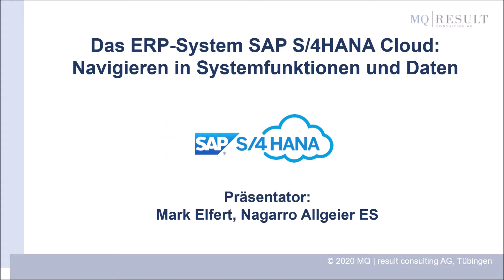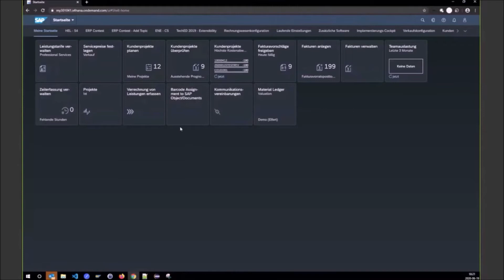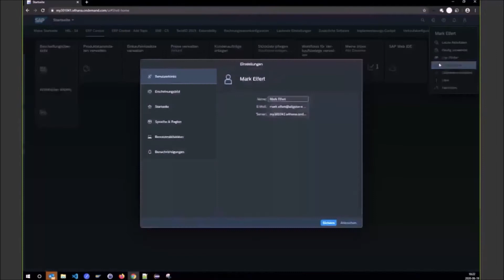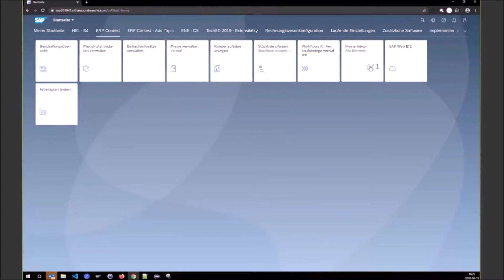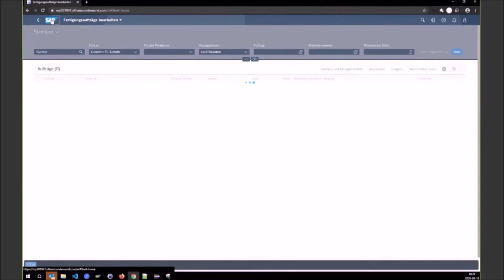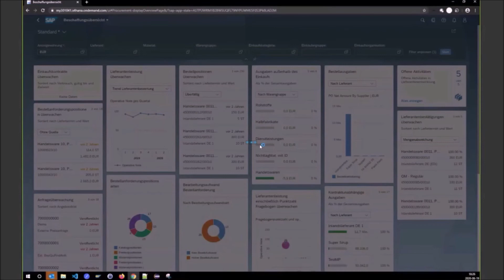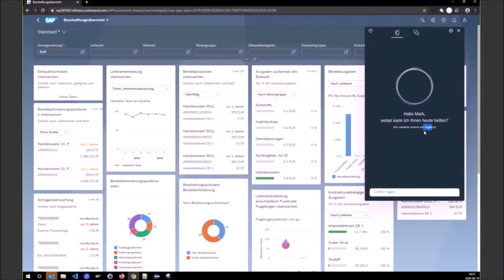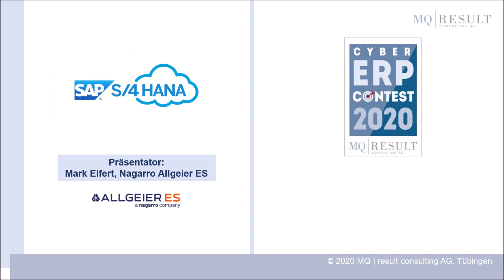Das ERP-System SAP-S/4HANA-Cloud: Navigieren in Systemfunktionen und Daten | MQ Cyber ERP Contest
Die effiziente Bedienung eines ERP-System ist aufgrund der Funktions- und Datenvielfalt eines solchen Systems keine Selbstverständlichkeit. Gerade SAP-Systemen wird eine hohe Komplexität nachgesagt, doch SAP hat mit Einführung der aktuellen ERP-Systemgeneration im Bereich Usability einige Neuerungen zur Verbesserung der Navigation und Bedienung realisiert. In diesem Video sehen Sie nun, wie SAP S/4HANA Cloud die User beim Navigieren in den Systemfunktionen und den Daten unterstützt.

Mark Elfert vom SAP-Partner Nagarro Allgeier ES wird im Folgenden verschiedene Aspekte im SAP S/4HANA Cloud System ansprechen
- Flexible Anmeldungsmöglichkeiten
- Die Bedienung und Individualisierung des Launchpads
- Die Besonderheit einer In-Memory Datenbank und ihrer Unterstützung von Dashboards (KPIs)
- Die erweiterte Suchfunktion im Cloud System
- Die Funktion des Dashboards und des Co-Pilots mit der integrierten Chatfunktion, dem Screen Recorder etc.

Dieses Video zeigte Ihnen einen Ausschnitt aus dem jährlich stattfindenden ERP-Cyber-Contest der MQ result consulting AG.
Haben wir Ihr Interesse geweckt? Dann können Sie den kompletten Video-Stream hier anfordern:

Die MQ result consulting AG berät seit 2002 mittelständische Unternehmen bei der Auswahl und Einführung von Business Software sowie der Prozessoptimierung – unabhängig von den ERP-Anbietern. Bis heute wurden über mehr als 300 Auswahl- und Einführungsprojekte mit Prüfung von über 150 ERP-Anbietern in fast allen Branchen der Industrie, des Handels und des Dienstleistungssektors erfolgreich umgesetzt – dafür wurden wir auch als TOP Consultant ausgezeichnet.

Für weitere Informationen zu unserer unabhängigen ERP-Beratung, der ERP-Auswahl sowie der ERP-Einführung, besuchen Sie unsere